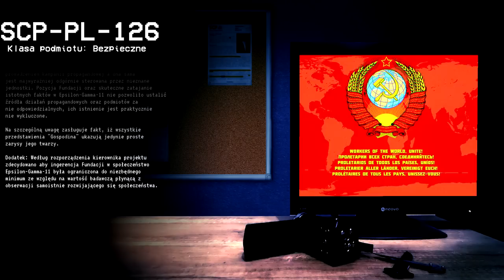Związek Socjalistycznych Republik Ziemskich - SCP-PL-126 [CZĘŚĆ 1/2]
[CZĘŚĆ 1/2]

SCP-PL-126 to posąg po którego dotknięciu następuje przeniesienie do wymiaru SCP-PL-126. Wymiaru w którym jedyną jednostką państwową jest komunistyczne ZSRZ - Związek Socjalistycznych Republik Ziemskich.

Ludzie są NA POZÓR szczęśliwi, NA POZÓR ułożeni i NA POZÓR wyzwoleni.

Jak jest naprawdę?

Autor: Dr_Blackpeace